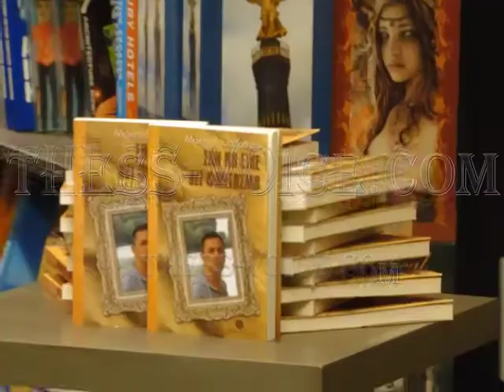ΜΑΚΗΣ ΡΟΥΣΟΜΑΝΗΣ:'ΣΑΝ ΝΑ ΕΙΧΕ ΔΕΙ ΦΑΝΤΑΣΜΑ'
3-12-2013 Για το βιβλίο μίλησαν η Κατερίνα Αθανασιάδου, Εκπαιδευτικός, η Μάρθα Πατλάκουτζα, Συγγραφέας και συντόνισε η ηθοποιός Γιολάντα Μπαλαούρα. Χαιρετισμό απηύθυνε η τραγουδίστρια Dilek Koc. Αποσπάσματα από το βιβλίο διάβασε η κ. Καίτη Γκέρτζα, δασκάλα με προβλήματα όρασης στη Σχολή Τυφλών/ΚΕΑΤ Θεσσαλονίκης, στη γραφή Braille.